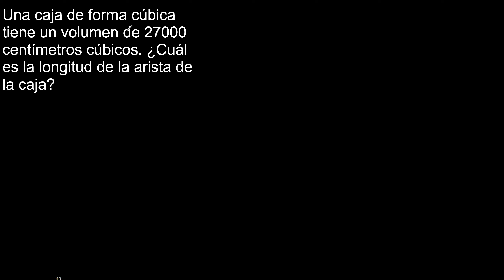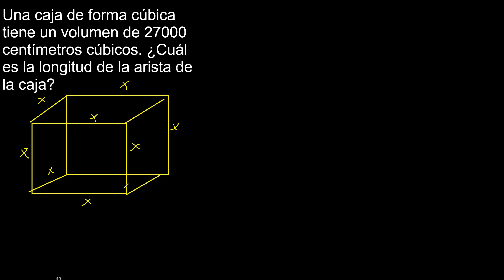Una caja de forma cúbica tiene un volumen de 27000 centímetros cúbicos. Cuál es la longitud de la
Una caja de forma cúbica tiene un volumen de 27000 centímetros cúbicos. ¿Cuál es la longitud de la arista de la caja?